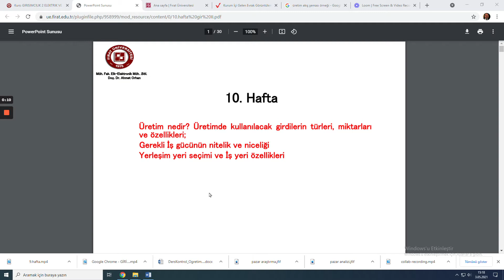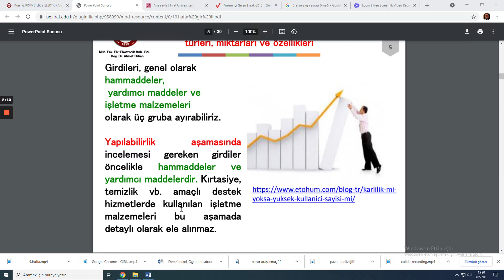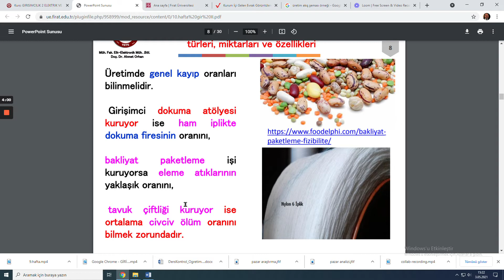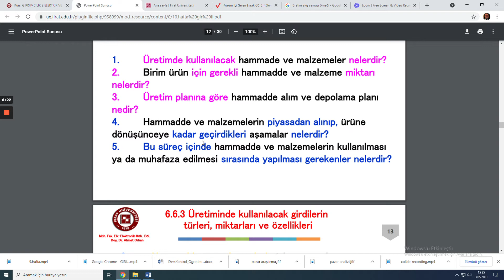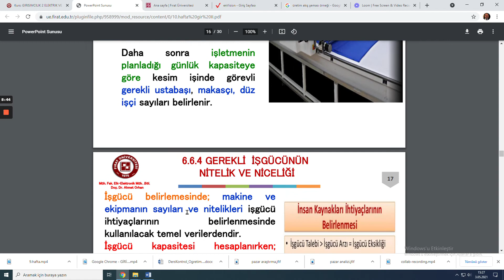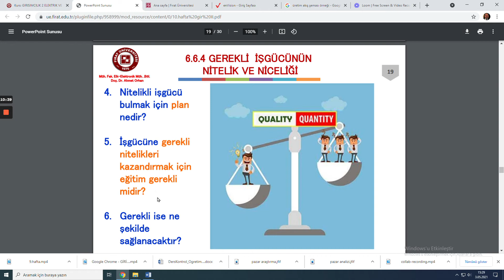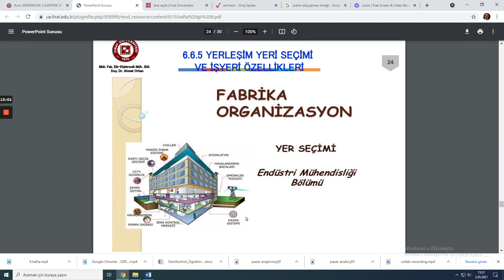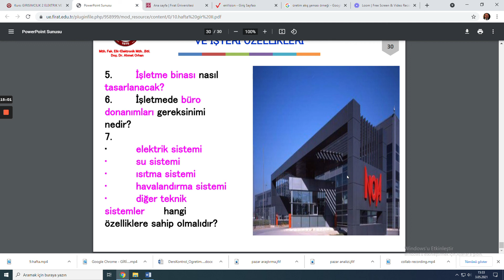Girişimcilik II 10 hafta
Üretim nedir? Üretimde kullanılacak girdilerin türleri, miktarları ve özellikleri;

Gerekli İş gücünün nitelik ve niceliği

Yerleşim yeri seçimi ve İş yeri özellikleri